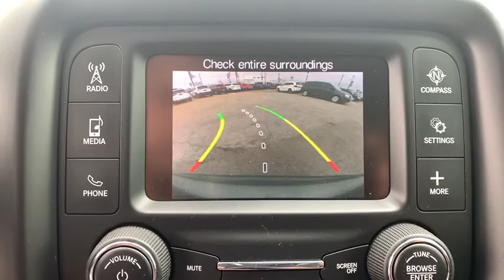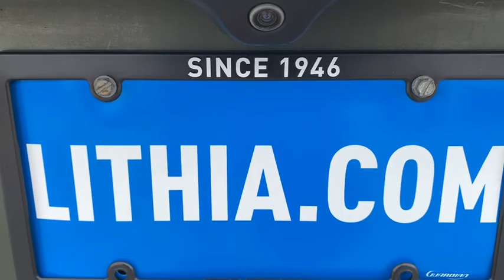2018 Jeep Compass Corpus Christi, Beeville, Port Aransas, Alice, Kingsville, TX JT155882T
Used 2018 Jeep Compass available in Corpus Christi, Texas at Lithia Chrysler Jeep Dodge Ram of Corpus Christi. Servicing the Beeville, Port Aransas, Alice, Kingsville, TX area.